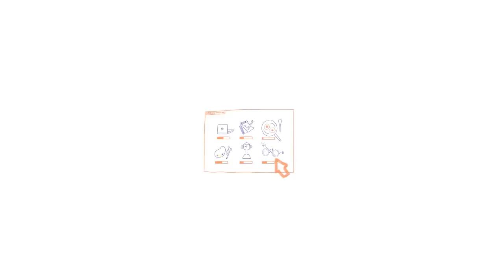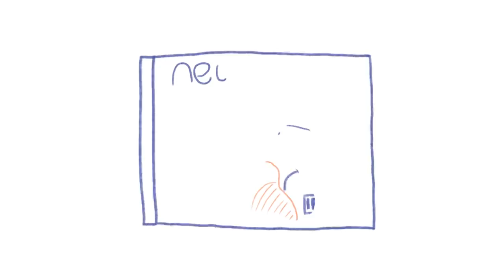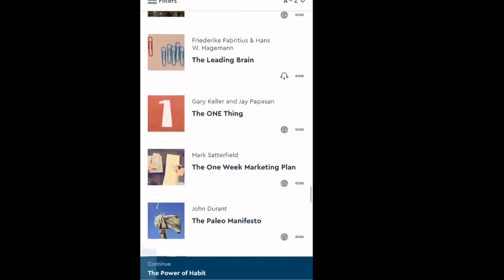Things That make People Successful - 5 Best Successful People Thinking About - Highly Recommended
How people to be successful. what we have to do to become successful so different tips discuss here in this video. watch video completely